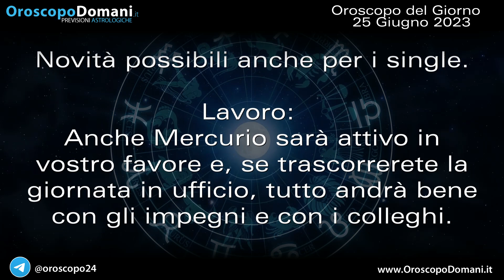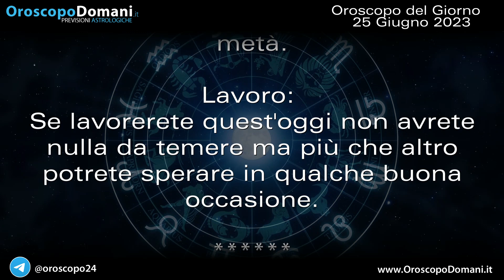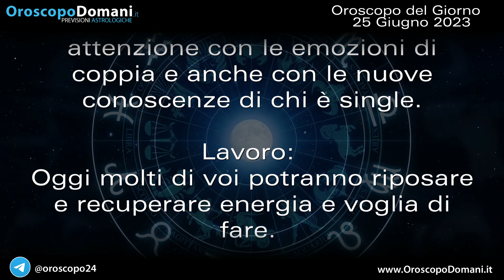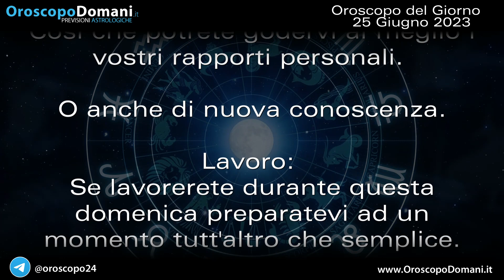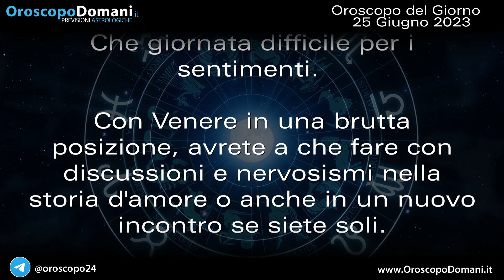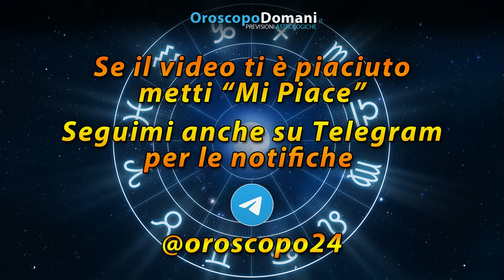Oroscopo del Giorno Domenica 25 Giugno 2023!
Toro: Giove e Mercurio in congiunzione permetterà alla domenica lavorativa di esplodere e di portarvi qualche bella novità. Bilancia: Mercurio in posizione favorevole sarà d'aiuto a tutti quei lavoratori che oggi si troveranno ad affrontare una giornata ricca di impegni. Pesci: La giornata odierna sarà abbastanza calma ma senza grosse novità sentimentali da poter accogliere. Ecco tutte le previsioni per l'Oroscopo per il Giorno Domenica 25 Giugno 2023, segno per segno!